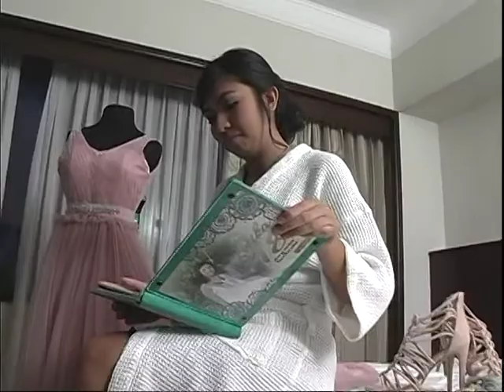Anika @18 Vol 1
Anika De Jesus Turns 18 @Dusit Thani Hotel Makati City, Phils.